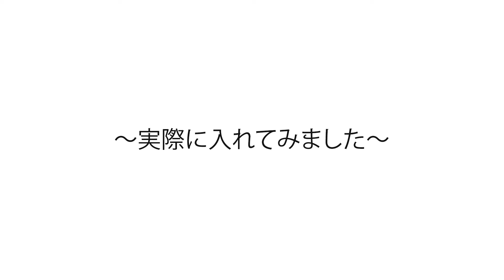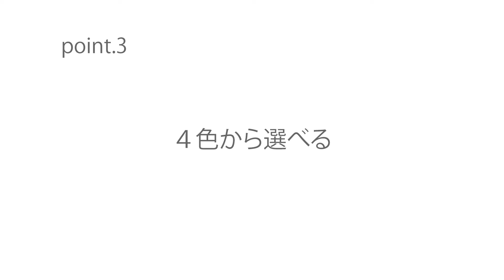ママスタッフ達のアイデアを盛り込んだ、coraleオリジナル本革親子手帳ケース。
シックで高級感のある2種類の本革を使用して、働くママのための親子手帳(母子手帳)ケースを作りました。ビジネスやフォーマルなスタイルにも合わせやすく、仕事帰りにスーツや制服姿のままでも違和感なくお持ちいただけます。
落ち着いた色合いの4カラーをご用意。シンプルで実用性を兼ね備えたデザインなので、年齢・性別問わずお使いいただけます。キャラクターや柄物が苦手という方にもおすすめです。親子手帳やお薬手帳、診察券などのカード類をこれ1つにまとめて持ち歩けます。